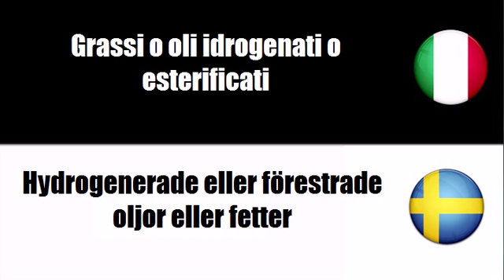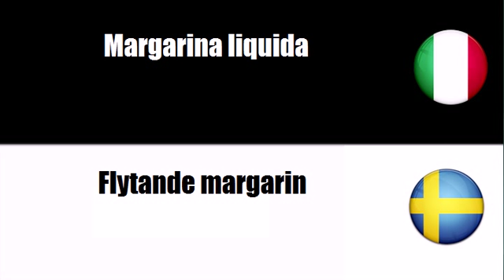Imparare il vocabolario Svedese # Argomento = Grassi